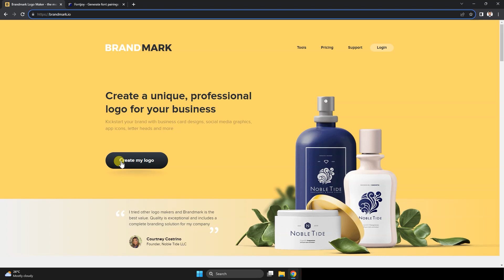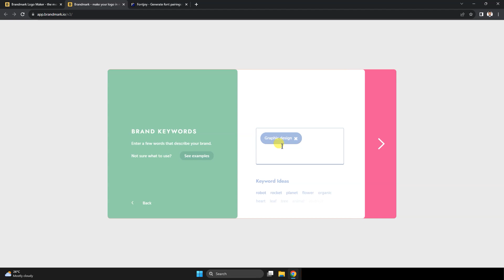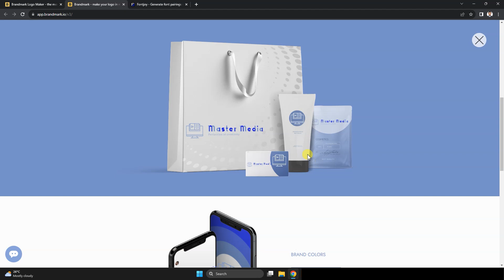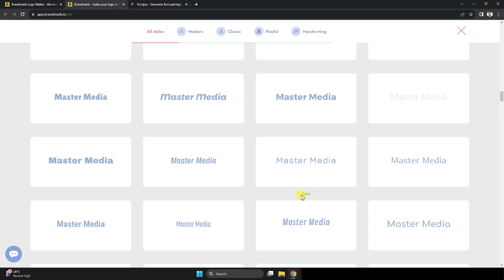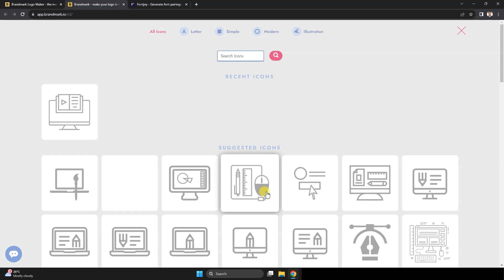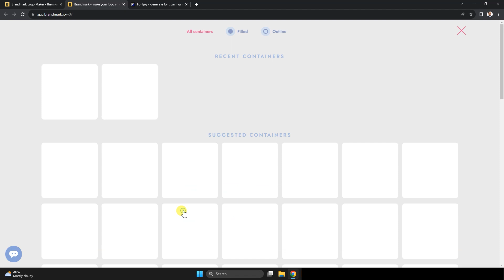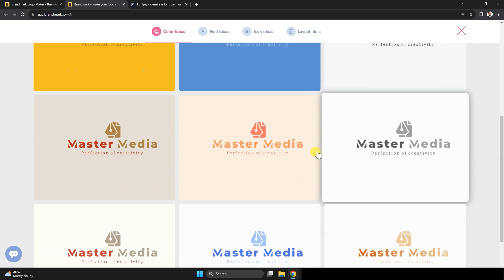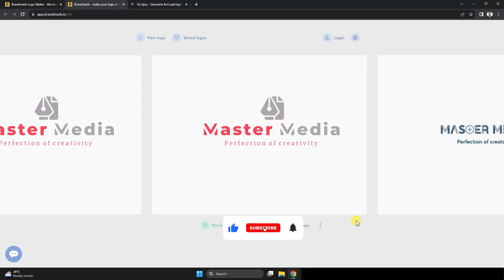Best web site for Logo design | സോഫ്റ്റ്‌വെയർ ഇല്ലാതെയും ഡിസൈൻ ചെയ്യാം..!!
You can create a unique, professional logo for your business

Graphic design beginners and students
Adobe illustrator Part 01 to Part 31